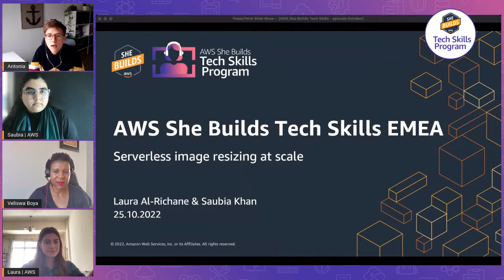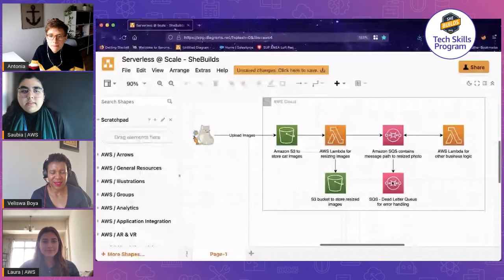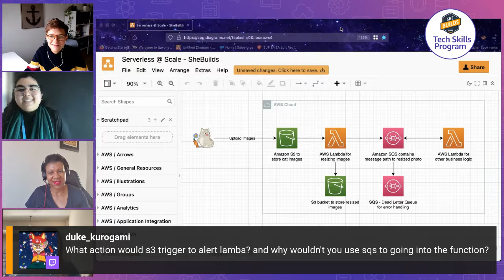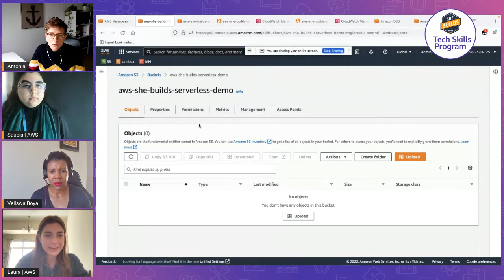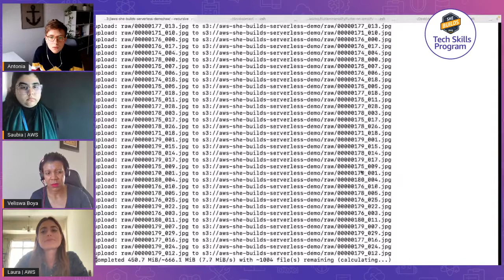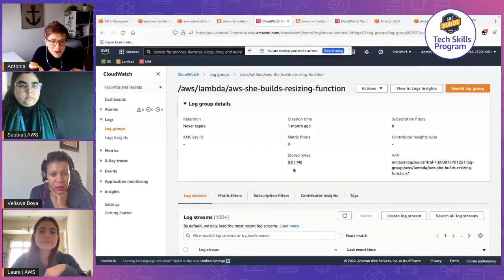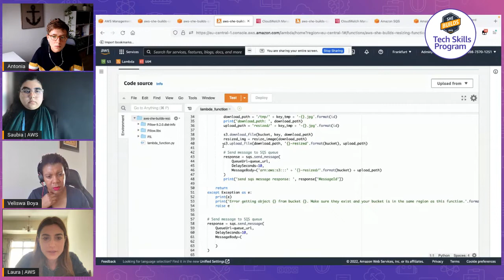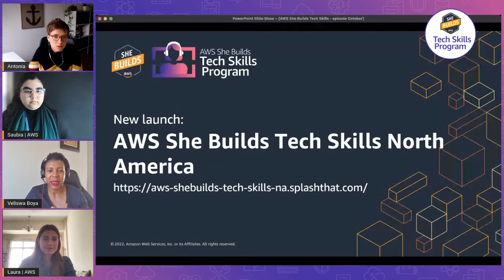AWS She Builds Tech Skills EMEA - Ep 8 - Serverless image resizing at scale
In this episode Laura and Saubia will show how to perform resizing and transformation of images by leveraging serverless technologies, including AWS Lambda and SNS. Serverless technologies eliminate infrastructure management tasks like capacity provisioning and patching, so you can focus on writing code. AWS Lambda and other serverless services increase agility, they automatically scale from zero to peak demands, so any needs can be adapted faster than ever.